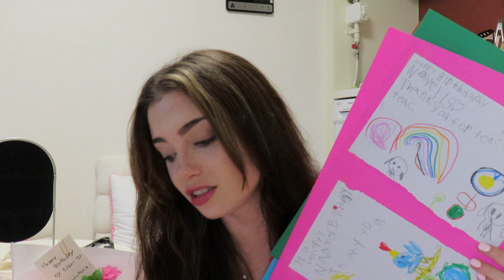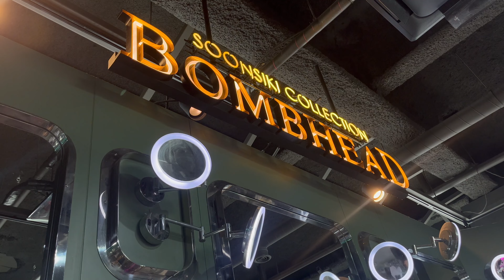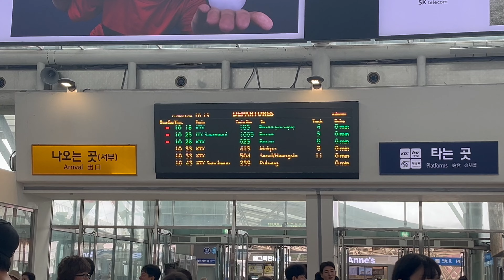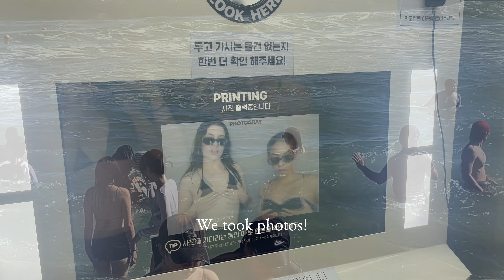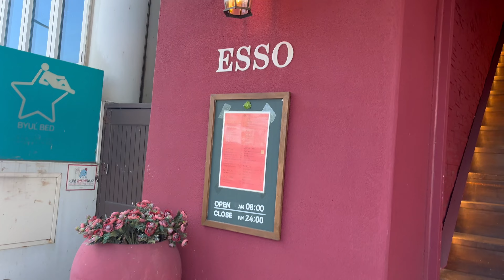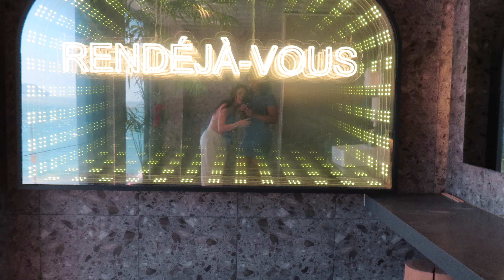23RD BIRTHDAY VLOG | bday weekend in Busan !!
I hope you guy like this video and enjoy it.

♡ faq:
name: nayelis
age: 23 (01 liner)
ethnicity: cuban
location: seoul, south korea
born in: miami,fl (usa)
camera: canon sx740 hs
editing: final cut pro